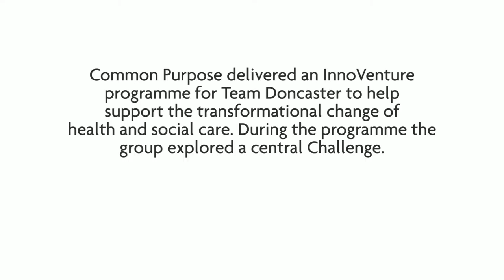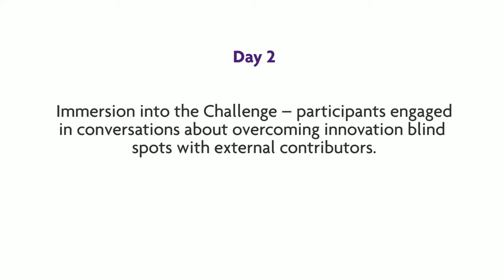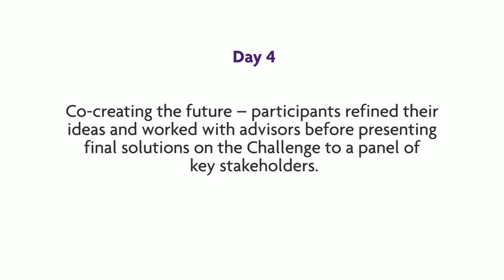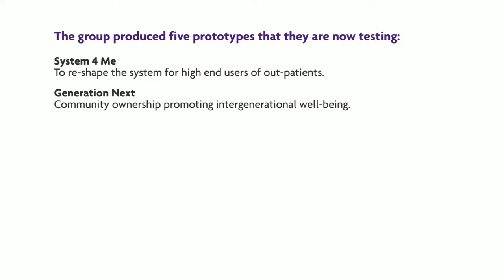Common Purpose InnoVenture – a case study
Common Purpose UK ran an InnoVenture, a technique that brings leaders together and helps organizations to develop innovative solutions to complex challenges, for Team Doncaster. Participants from Health and Social Care organizations across Doncaster explored the challenge: ‘how can we produce the UK’s best wellbeing and care system for older people in Doncaster by 2020?’ The InnoVenture process can be adapted for any location or challenge and has also been used with leaders from Europe, India, China, Zimbabwe, Libya, the Commonwealth and the Arab region.